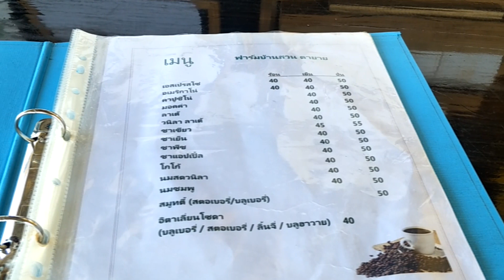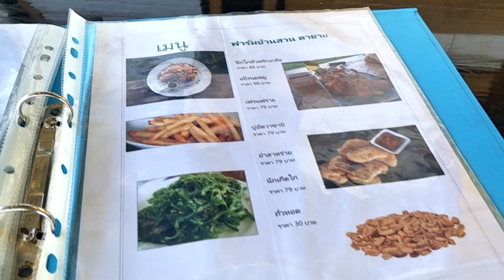ฟาร์มบ้านสวนตายาย แม่ทา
ไปเที่ยวฟาร์มบ้านสวนตายาย มาครั้ง
ตั้งอยู่ที่บริเวณด้านหลังโรงเรียนแม่ทาวิทยาคม
มีป้ายบอกทางเข้าออกตลอดทาง เป็นฟาร์มเล็ก ๆ แต่น่ารักมากครับ
ที่นี่มีห้องพักไว้คอยบริการด้วยนะครับ

ที่ตั้งฟาร์มบ้านสวน ตายาย